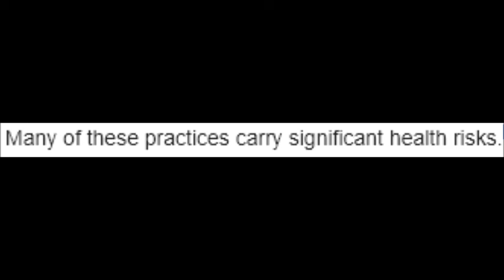cock and ball torture